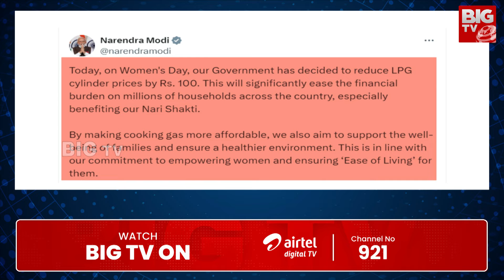PM Modi Big Gift For Womens | Womens Day Special | మహిళలకు మోడీ గుడ్ న్యూస్ | BIG TV